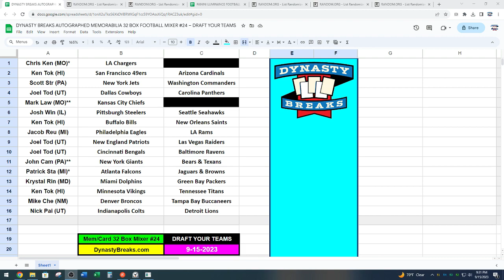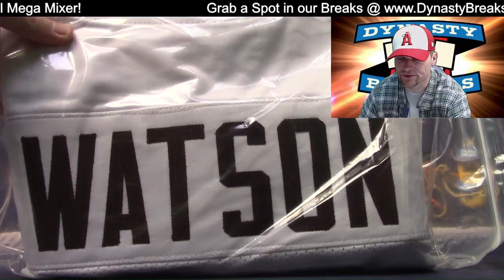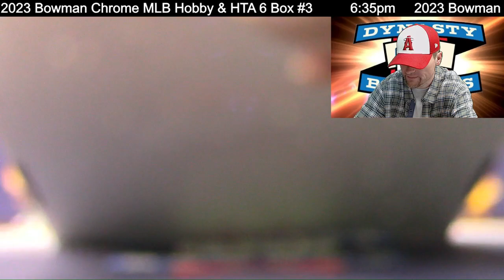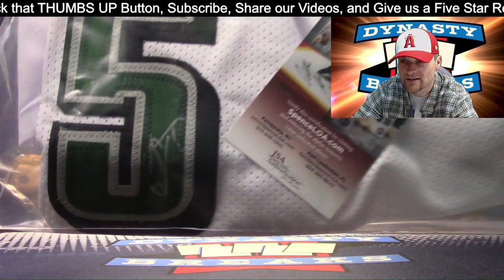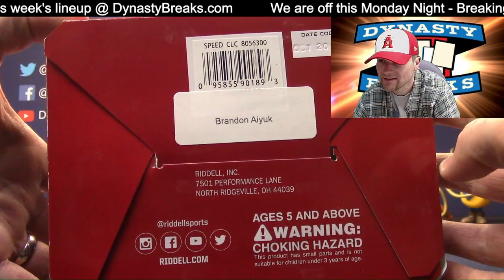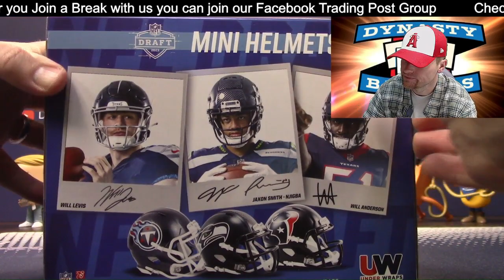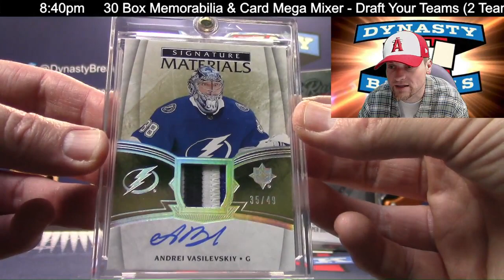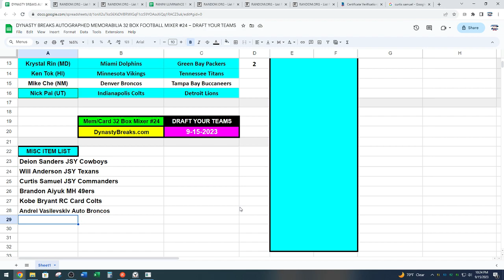HOT BREAK! 30 Box Auto Football Memorabilia Case Break Special #24 Sports Cards